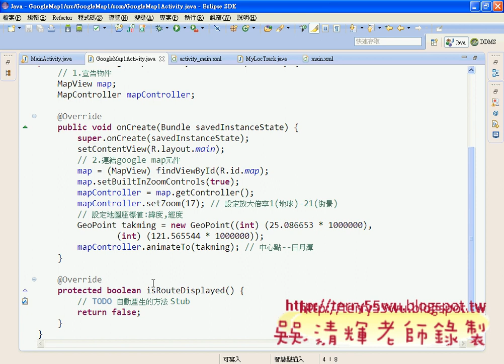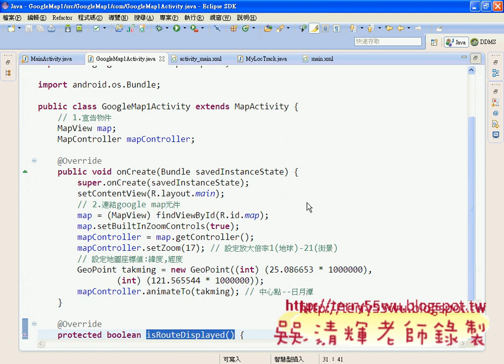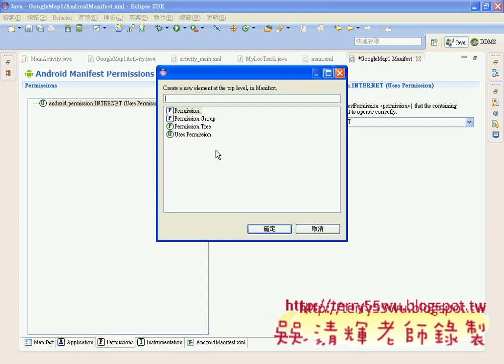02_申請地圖的API金鑰重點複習(Android進階教學 吳老師)